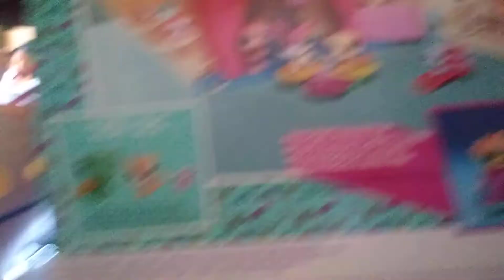HOW COULD THEY